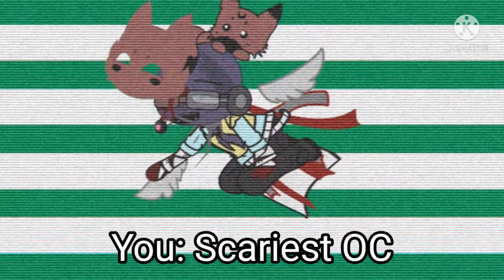Something that was supposed to be for a Collab with Clam Ham